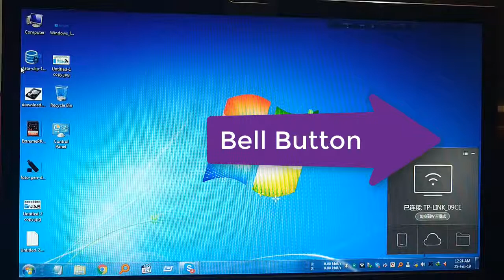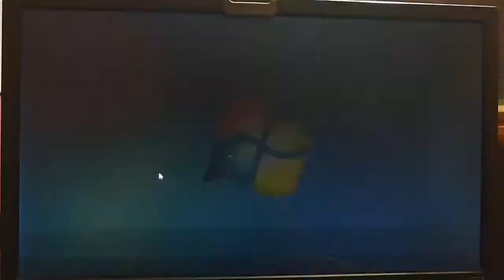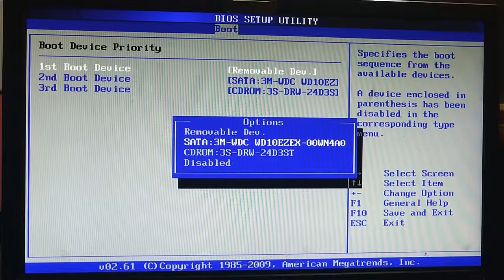Bios setup for windows setup by pendrive bangla ► ►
tutorial Computer Tips and Tricks Welcome to Computer Tips and Tricks channel. Here you can find a lot of tips and tricks about Computer in bangla. We are offering you to learn something new about fleelunching and outsourcing by being a advance freelancer . We speak about new tech and some hidden options and some awesome tips what can make your future bright and make your time valuable .

How to Setup Windows 7 with Pendrive Bangla Tutorial || pendrive bootable for windows 7 bangla